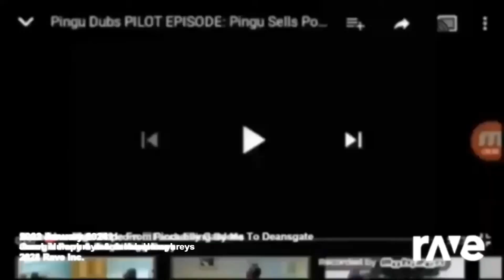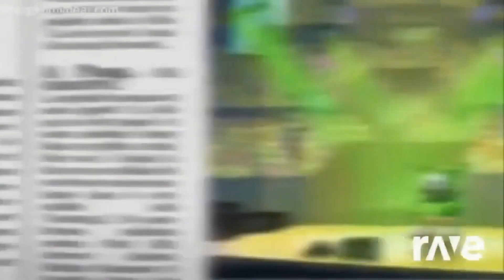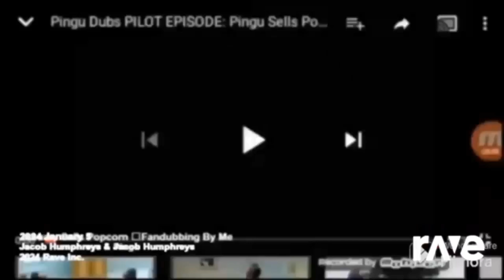6 February 2024